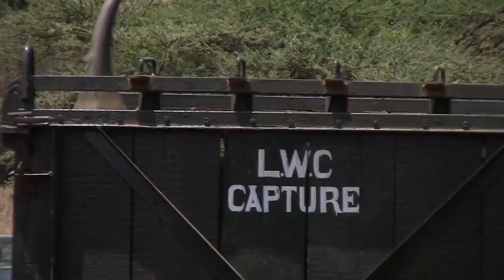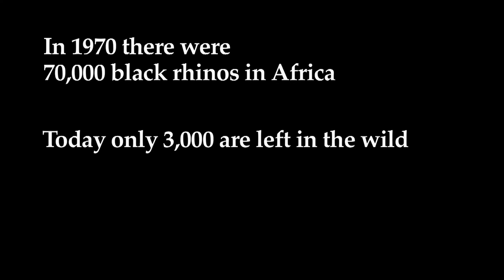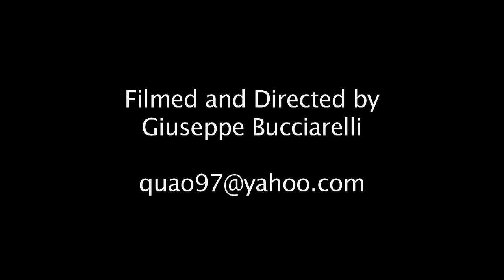Spotter come-home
A day in the african bush (Laikipia, central Kenya) chasing a male black rhino to bring him back from Borana ranch to Lewa Wildlife Conservancy.